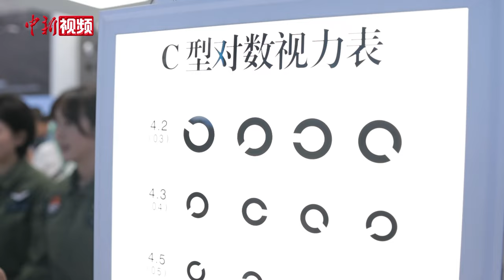海军“首秀”中国航展看点多 小军迷有大梦想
第15届中国航展正在珠海火热进行，其中，人民海军的展厅在本次航展上格外引人注目。据了解，这是海军在中国航展上的首秀，也是第一次开设室内展厅。

中国海军带来了歼-15T、歼-15D等战斗机，均为首次公开亮相，多款战机为军迷观众献上了精彩的飞行表演。首批女舰载机飞行员代表也在航展上露面。

003型航空母舰、055型导弹驱逐舰、075型两栖攻击舰，海军组队的“豪华舰队”吸引了很多军迷朋友前来打卡。9岁的4年级男生李明泽就是一个“海军迷”，每一艘海军舰艇的名字都能脱口而出，还跟伯母介绍各自功能。